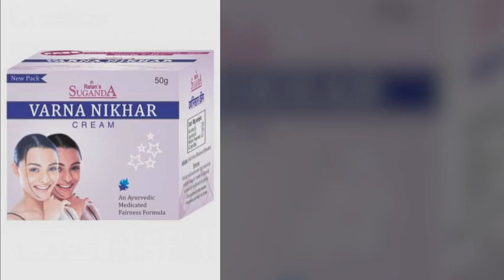Suganda Varna Nikhar Cream,Benefits, Price, How to use, Side effects Ayushmedi